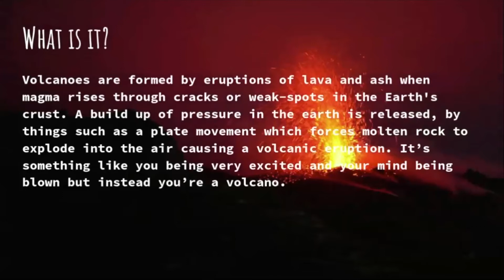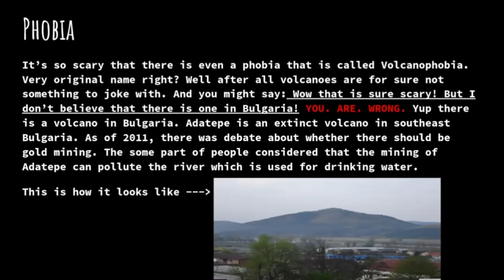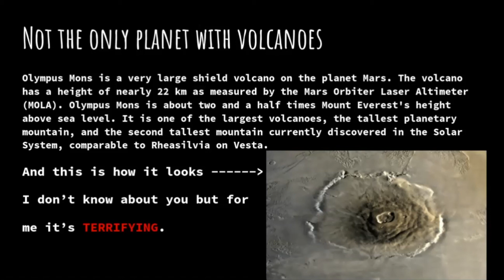Volcanic Eruptions -Лора Баркалова 5Б клас